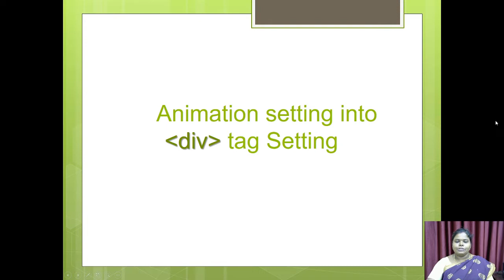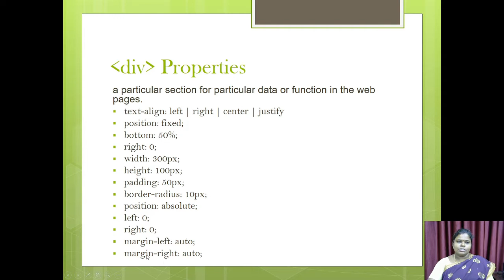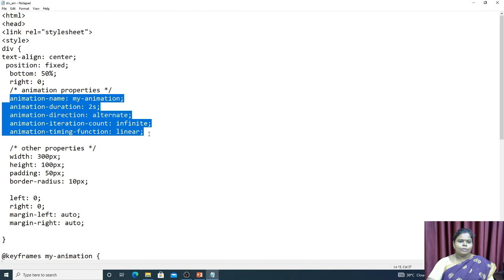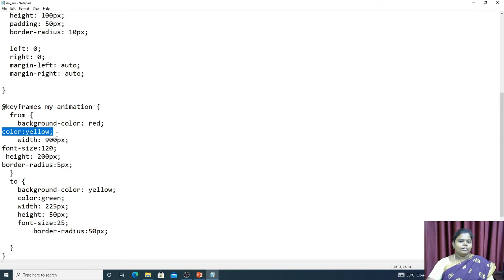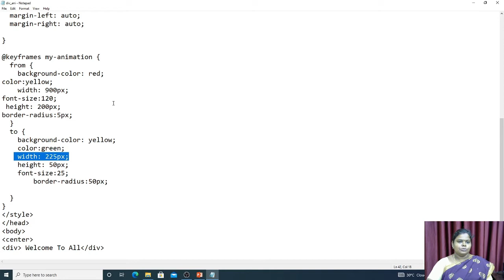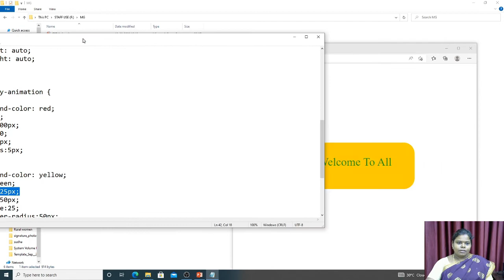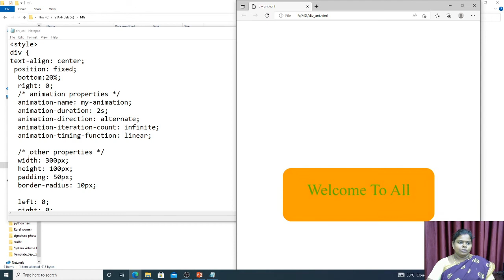Div Tag | HTML | V.H.N.S.N.C (Autonomous)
Mrs.M.Geetha M.Sc., M.Phil
Assistant Professor in Information Technology